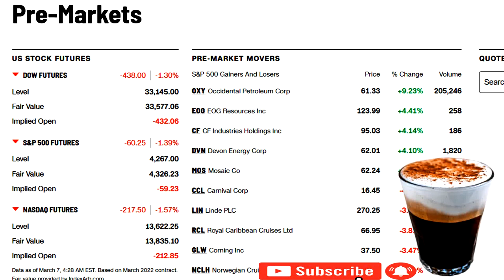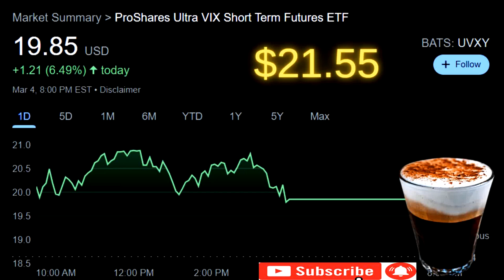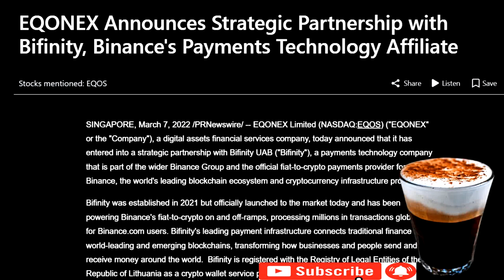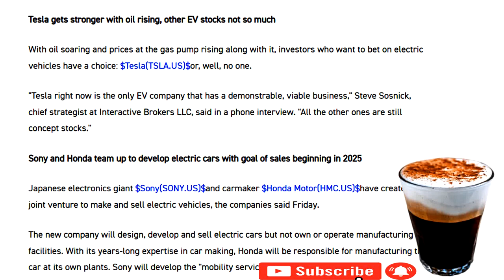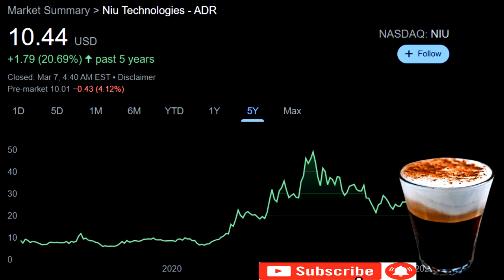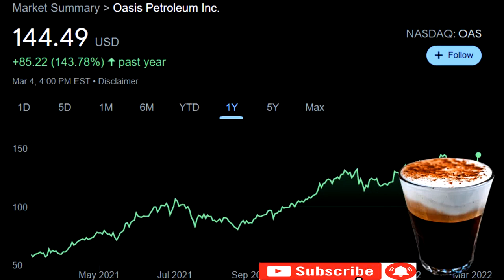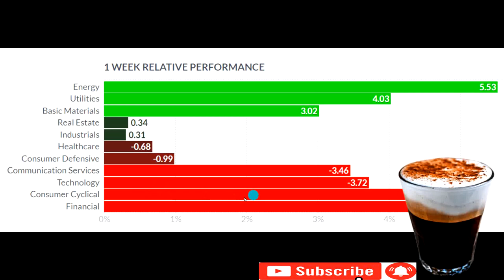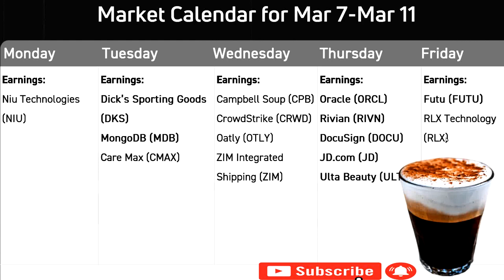Stock Market News, Pre-Market, Stock Futures, UVXY Rising, WEAT ETF Going Up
Stock Market coverage and news headlines for Monday March 7 2022. Get the latest up-to-the-minute continuous stock market coverage for the NASDAQ futures, DOW Futures, And the S&P 500 futures. We are also going to cover the pre market stock movers, price predictions for stocks, Analyst ratings, IPO news and the latest FDA approvals.